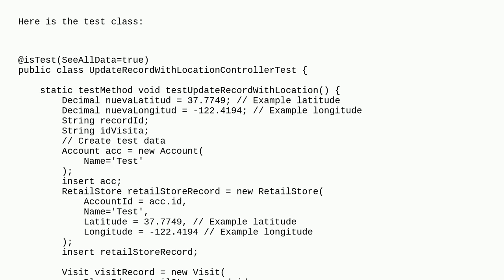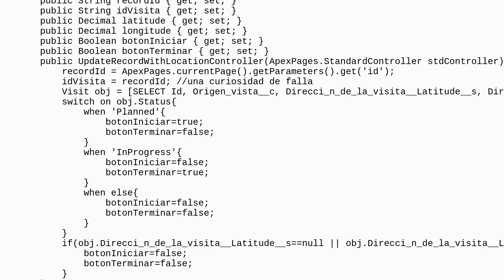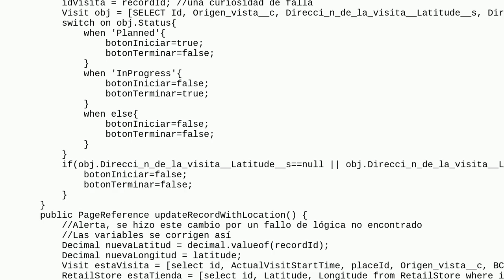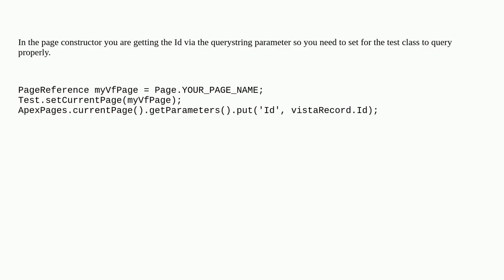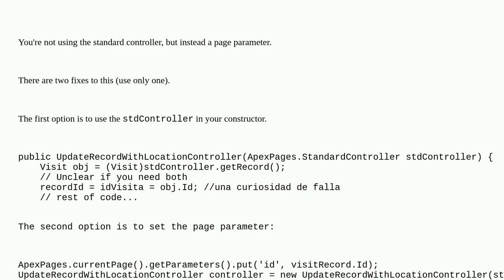Salesforce: visualforce test class ApexPages List has no rows for assignment to SObject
visualforce test class ApexPages List has no rows for assignment to SObject

A special thanks goes out to the community

  visualforce unit-test apex